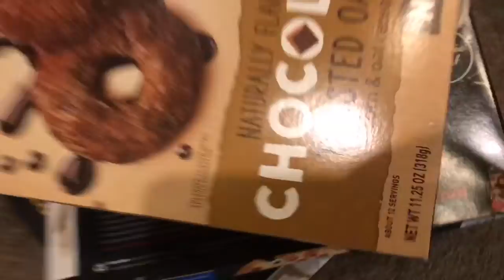Carrying stacks of stuff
NuUuuuUuuuUUuuUUuuuUuuuUuuUUUUuu